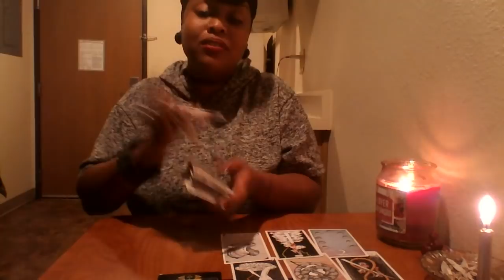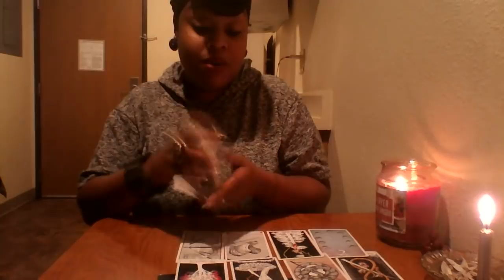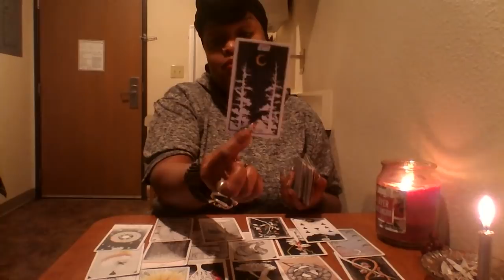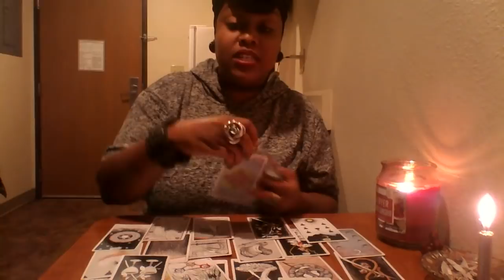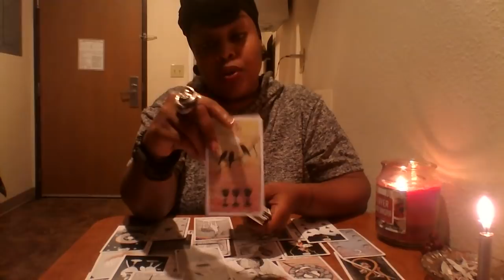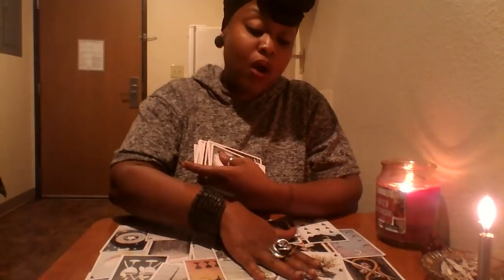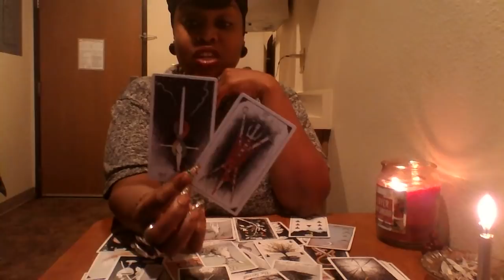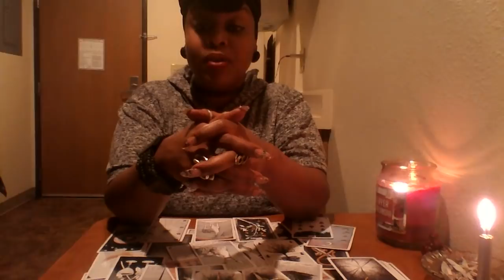Scorpio- Reveals and Revelations 🎓 MID NOV 2018